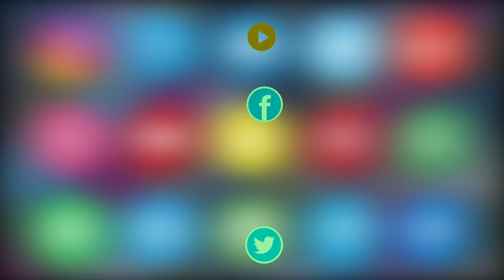Hyderabad Family Attack | Hyderabad Man, His Pet Dog Thrashed With Sticks | Asian Tv News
Hyderabad Family Attack | Hyderabad Man, His Pet Dog Thrashed With Sticks